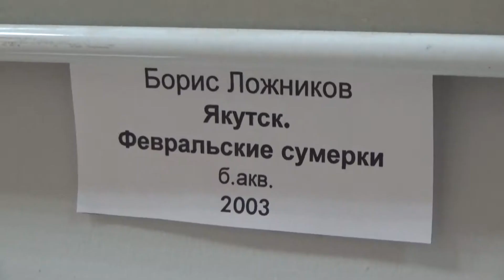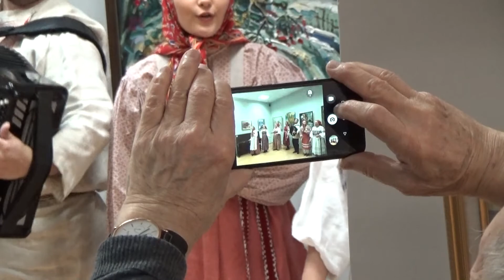2017 12 27 - Рождественская выставка в Художественной галерее (Лобня)